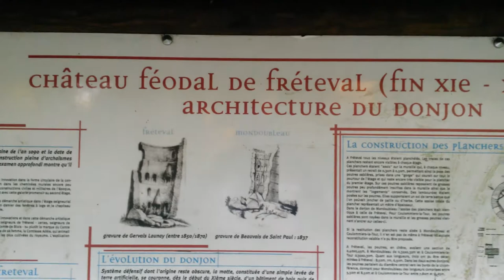Chateau Feodal De Freteval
Freteval, France